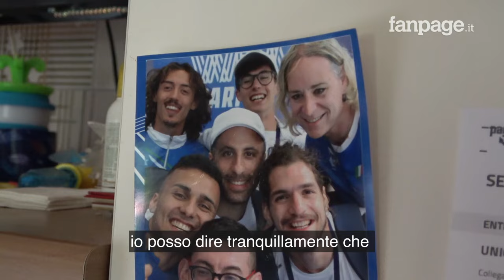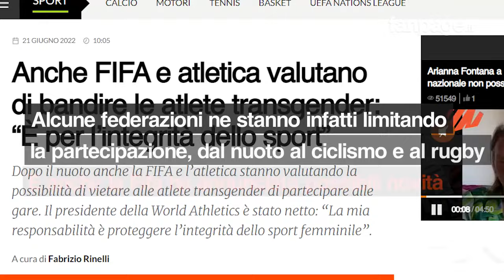Valentina Petrillo a Fanpage: "Escludere le atlete trans va contro i principi dello sport"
Intervista a Valentina Petrillo sul dibattito sorto attorno ai possibili cambiamenti nel mondo dello sport in relazione all'approccio con le atlete transgender. "Non è detto che un ex uomo sia più forte", dice la campionessa paralimpica che per prima è stata ammessa alle competizioni femminili.

Definisce “abominevole” l'idea di creare una categoria aperta per gli atleti in percorso di transizione: “Sarebbe una cosa ghettizzante e verrebbe meno il principio dello sport. I parametri fisici non possono essere una discriminante. Spero che le cose vadano avanti in maniera più libera, più inclusiva, perché il fondamento dello sport è proprio questo”.